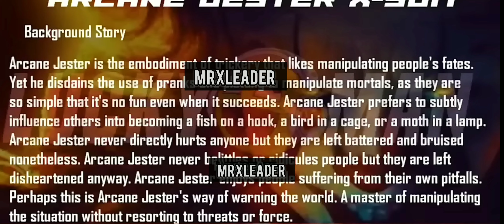M17 Royal Pass | 1 To 50 Rp Reward Leaks | M17 Mythic Outfit |PUBGM|BGMI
m17rp m17royalpass PUBGMNextStarProgram m17 royal pass. month 17 royal pass. M17 royal pass Pubg mobile. M17 royal pass. M17 royal pass rewards. M17 royal pass bgmi. M17 royal pass leaks. bgmi M17 royal pass. Pubg M17 royal pass. M17 royal pass Pubg. royal pass M16. Pubg mobile M17 royal pass. M17.